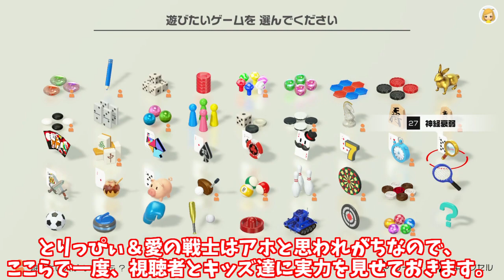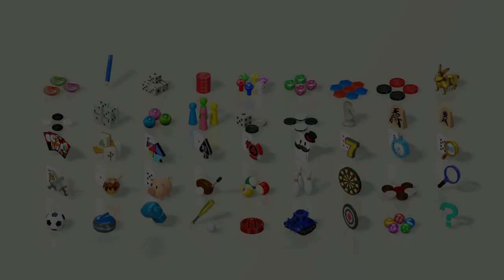天才的頭脳を持つ２人が協力すれば、神経衰弱ガチで負けない説【世界のアソビ大全51】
世界最高峰の頭脳を持つ俺らに勝てる奴いるの？

↓前回の心理戦ベースボール